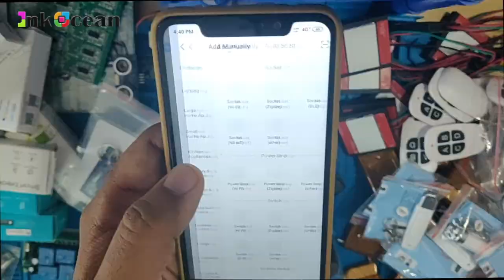Smart Home Automation Bulk Items Working With Sonoff, Tuya, RF433 and Other sensor and Remotes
Crazy Heap of items with many kinds of module to automate almost anything. We also deal in Zigbee, wifi, lora and other industrial IOT products as well. for checking out more items.